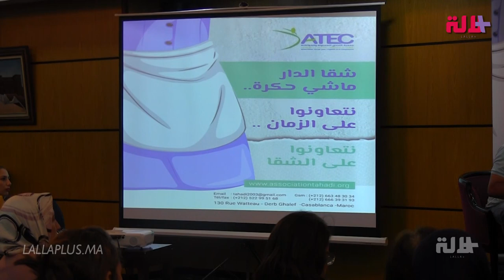بلاصتها ماشي الناموسية والكوزينة.. نساء ورجال يطالبون بتوزيع المهام داخل البيت